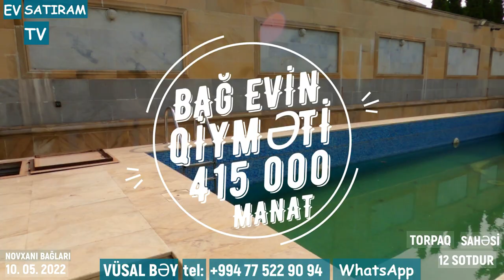12 sotda bağ evi satılır Novxanıda/Недвижимость в Баку / EV SATIRAM TV/ bag evleri /ev satışı